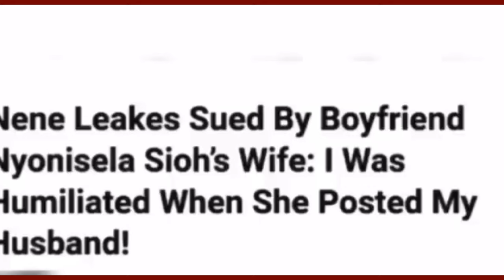Nene Chats Dating Herself RHOA S17 The Emmys& “Gregg Wasn’t The Perfect Husband But A Great Husband”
Nene Leakes Shares BTS Of Her Returned To NBC Universal E! Emmys After Party With Ariana Madix

Merch/Boutique Thank you all for the support.